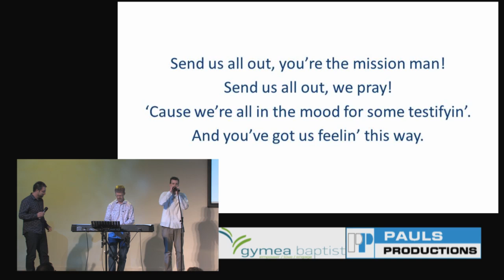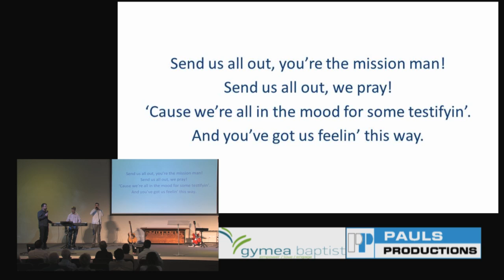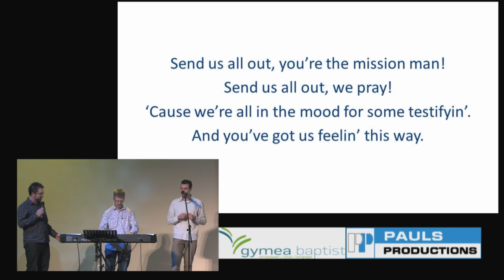Paul Summers' Farewell at Gymea Baptist Church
Performed by Paster Marc Rader, pianist (Billy) Mark Drury & muso extraordinaire, our worship leader, Ryan Day.

Live audio mixed, video recorded, edited & post productions by Paul Sheaffe, Pauls Productions.

If you like this, why not drop in at Gymea Baptist Church soon, we really enjoy worshipping our God!